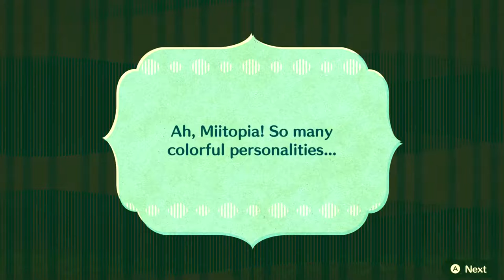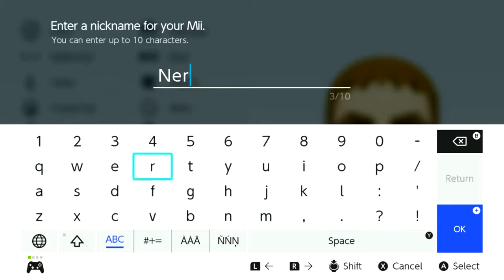Miitopia Episode 1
Chapters:
0:00 This is the world of Miitopia
1:43 Behold Glacier
3:45 Greenhorne
8:15 Making Dark Lord
9:00 Dark Lord Nerdo
11:19 We need to save the child!
12:22 Can we even fight?
13:35 We're in trouble!
15:33 Our new power!
17:31 Child is saved!
18:17 Time to save the world!